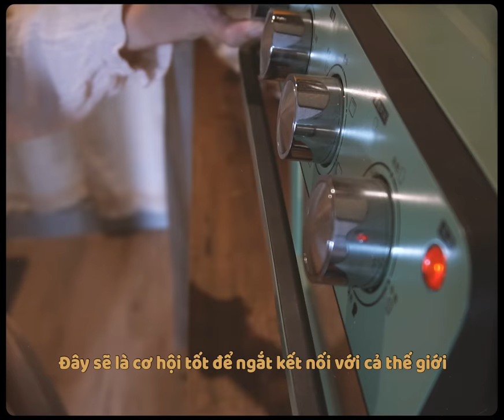Picnic Vlog | Chuyến Đi Mùa Hè | Summer Picnic In A Sunny Day | Conyday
Xin chào,

Chúng ta gặp lại nhau vào một ngày đầu tháng Năm đầy nắng sau một khoảng dài tôi lặng im.
Trong chiếc video lần này tôi không viết quá nhiều về suy nghĩ của mình.
Chỉ mong bạn có thể cảm nhận trọn vẹn từng khoảnh khắc đẹp như mơ ấy cùng tôi, tựa như một dòng chảy.
Lắng tai nghe tiếng bước chân dẫm trên cành cây khô, chim rừng tranh nhau hót trên những vòm cây cao tít, râm ran đó đây tiếng côn trùng kêu bất kể đêm ngày.
Nhắm mắt lại cảm nhận những âm thanh trong trẻo ấy và rồi thiếp đi lúc nào không hay, một giấc mơ hè thật êm dịu.
Tôi mong bạn có một ngày cuối tuần thư thả.
Cảm ơn vì đã luôn ở đây, bên tôi.

Yêu dấu,
Như Ý

Sometimes I Long for You - Jonah Aardekker
Donau River - Trabant 33
Heart of the River of the Sun - Lama House